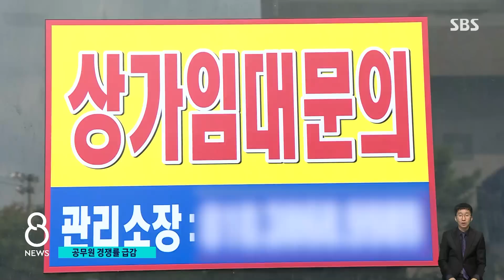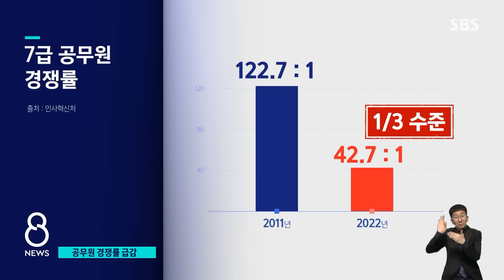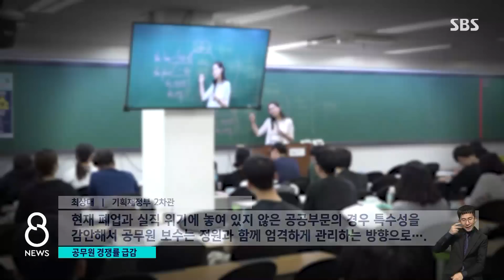월급 적고 미래도 없다…공무원 인기 시들 / SBS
몇 년 전만 해도 청소년들이 나중에 하고 싶은 일이 뭔지 조사하면 1위가 공무원이었던 때가 있었는데 요즘은 많이 달라졌습니다. 월급은 상대적으로 적고 또 딱딱한 조직 문화는 바뀌지 않는 현실 때문입니다.
조윤하 기자가 현장의 목소리를 들어봤습니다.